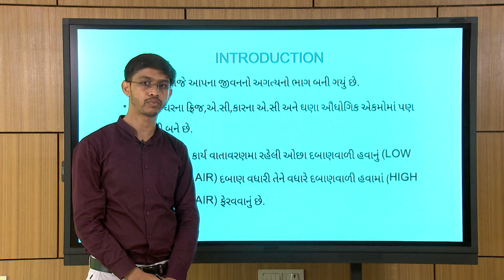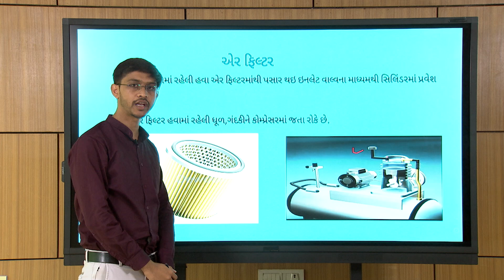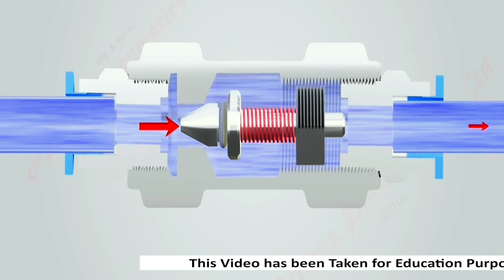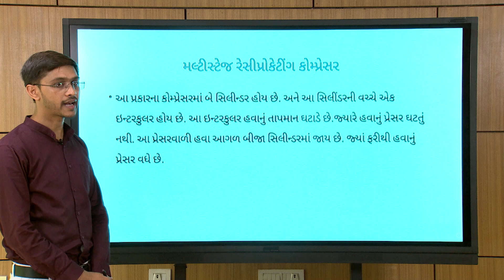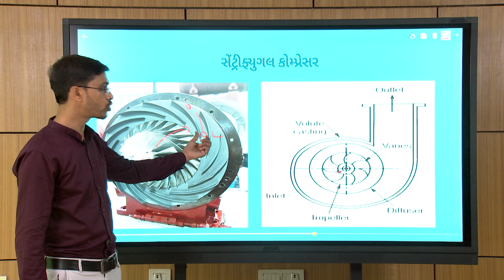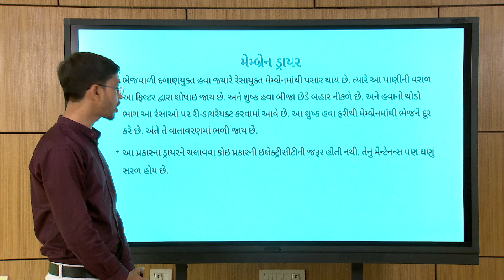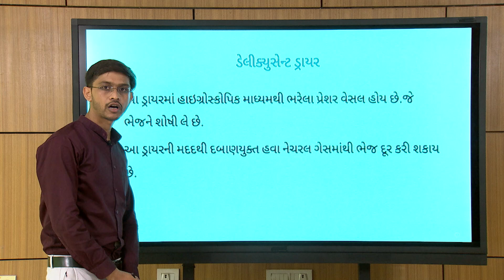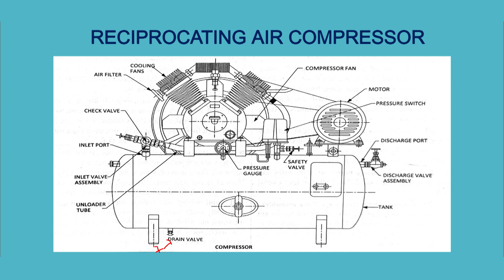FT_L-7 Air Compressor